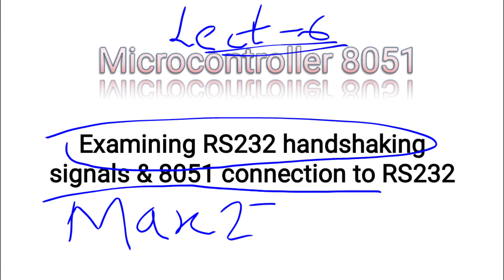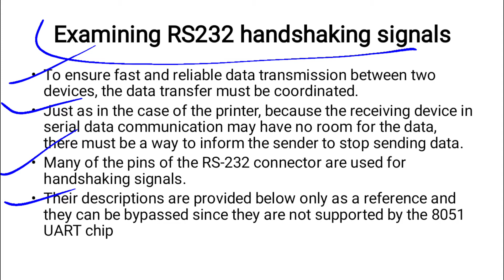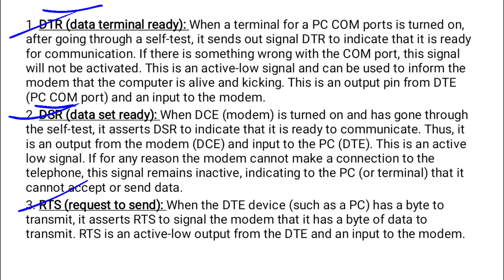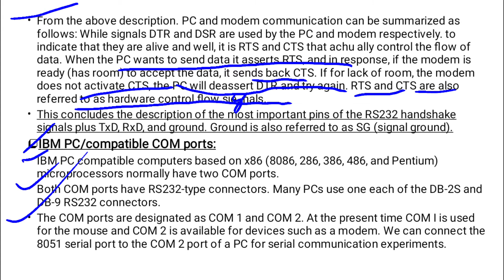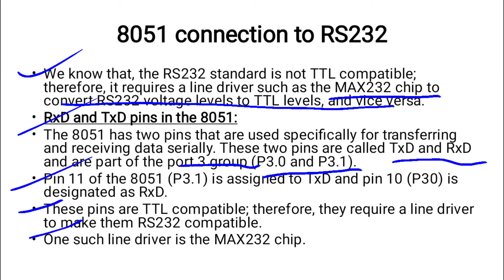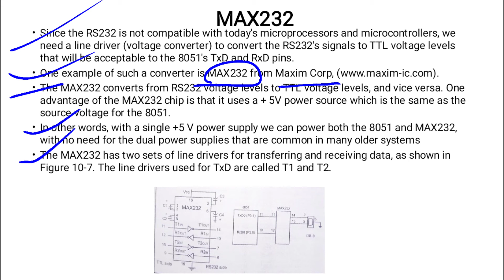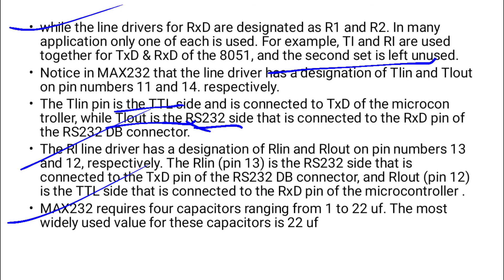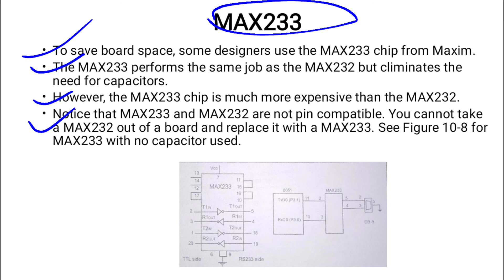Microcontroller 8051 | Examining RS232 to Handshaking Signals | 8051 Connection to RS232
Hello everyone, this video is specially made for the Msc-II Physics students. In this video lecture, I will be discussing about the Microcontroller 8051: Examining RS232 to Handshaking Signals & 8051 Connection to RS232. I hope you enjoyed the video.